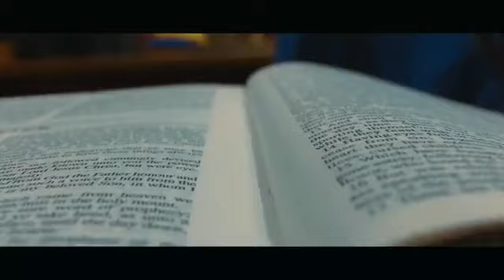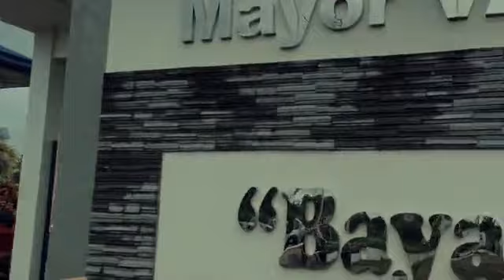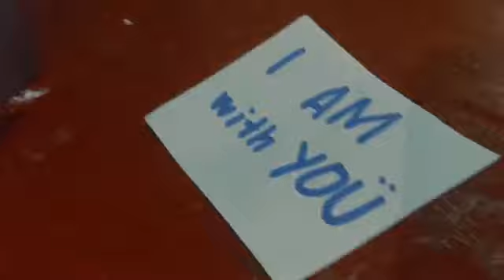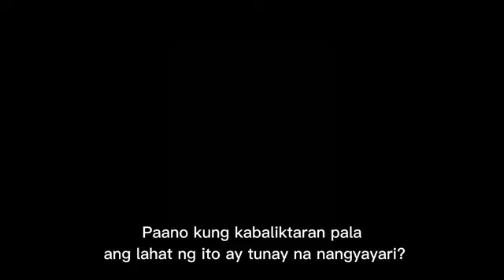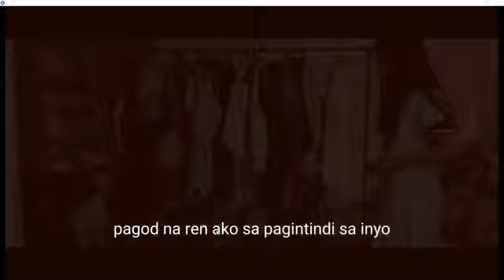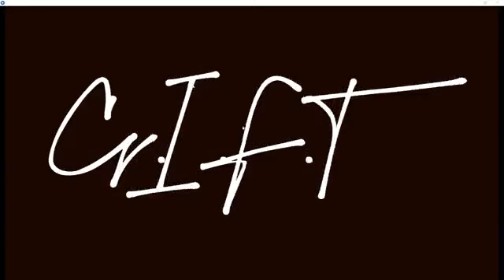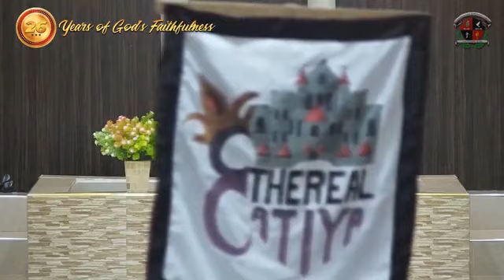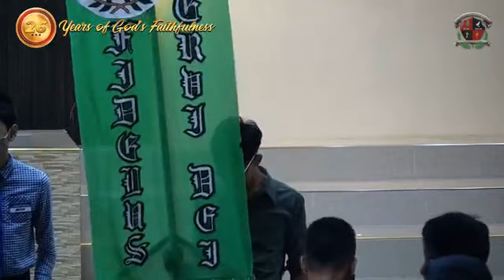12.20.21: TTTBC 2nd Youth Conference 2021.Pm service. "Theme: Unlocking gifts; Christ is the Key"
12.20.21: TTTBC 2nd Youth Conference 2021
Evening service. "Theme: Unlocking gifts; Christ is the Key" Awarding